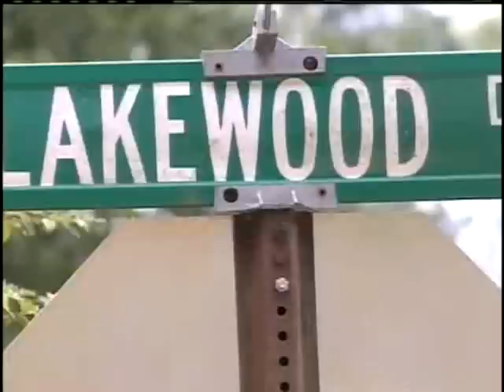Police Investigate The Shooting of a Pregnant Teen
A pregnant 18-year-old was shot near the corner of Lakewood Drive and Woodburn Street.